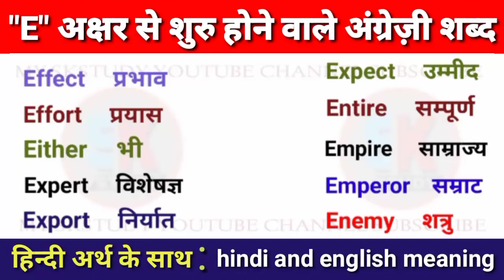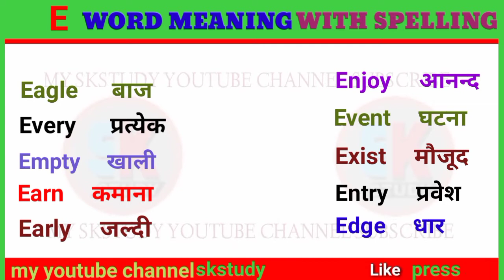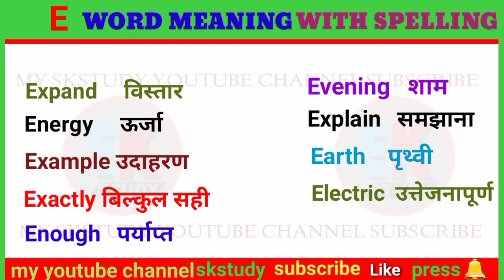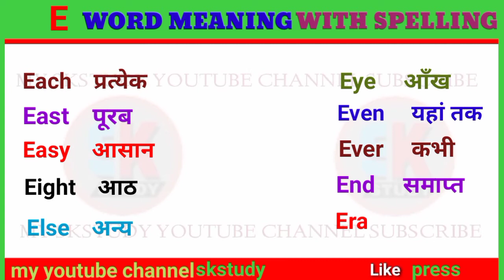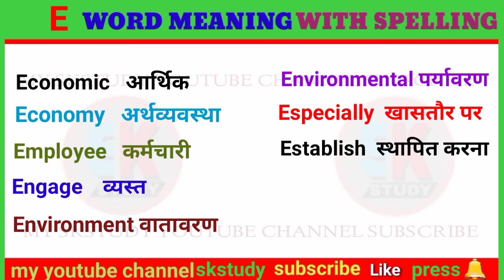E se shuru hone wale 50 english words meaning with hindi english words meaning start with "e" akshar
In this video we will provide you fifty english words meaning practice .

E se shuru hone wale 50 english words meaning with spelling. Fifty words starting with the letter E with Hindi meaning.

Hello friends, in this video you have been introduced to the meaning of 50 English words starting with the letter e.

this video only education purpose realeted english e words meaning with hindi.

 E se shuru hone wale 50 word // English word starting with e with Hindi meaning.

English words starting with e letter

words starting with a letter
word meaning with spelling
word meaning with hindi
english rhythm
e to start with 50 english words
english maane
english vocabulary
the education star
english words with hindi meaning
word meaning
mane in english
English words starting with B akshar